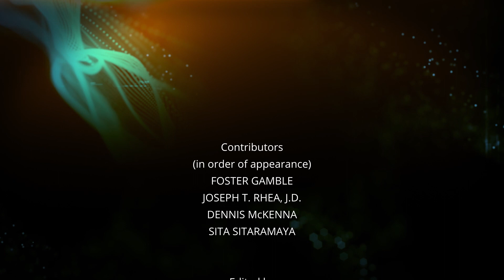Ayahuasca, The Law & The Future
A conversation about ayahuasca and the ways it may be integrated into our culture from a legal perspective. Featuring Dennis McKenna, Foster Gamble, and many others.